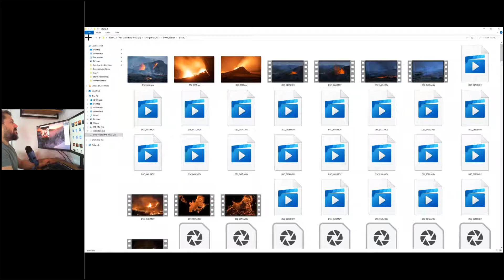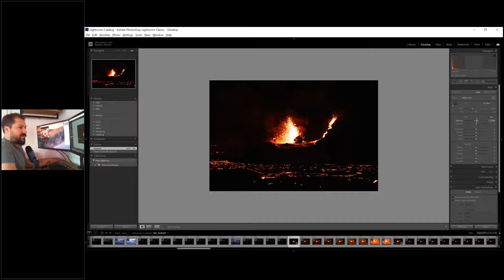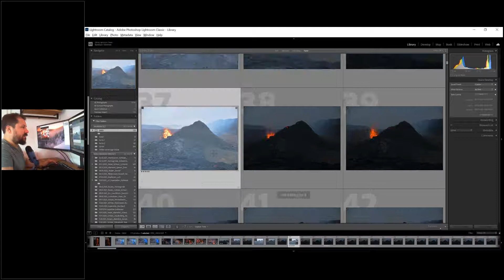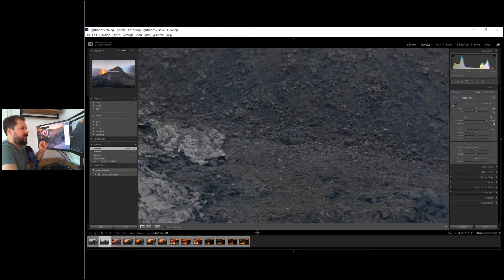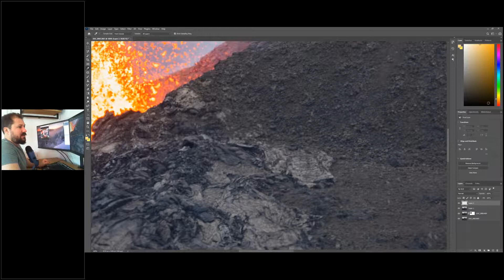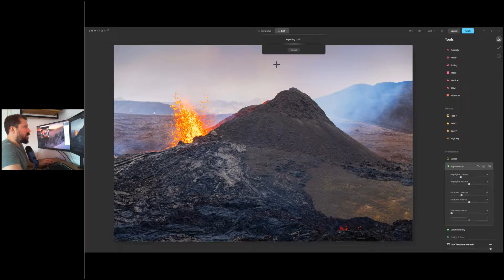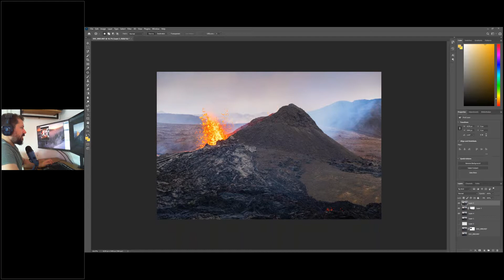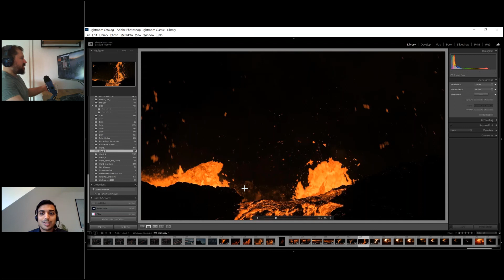BenQ Webinar: Erwachen des Vulkans Fagradalsfjall mit Bastian Werner (German)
Über das Webinar:
Mit diesem kostenlosen Webinar entführt dich der Wetter- und Landschaftsfotograf Bastian Werner zum Lavaspuckenden Vulkan, Fagradalsfjall in Island. Mit seinen aktuellen Bildern von diesem Naturphänomen berichtet er über seine Erfahrungen und erklärt dir genauere Details zur Aufnahmesituation unter den erschwerten Bedingungen.
Im Fokus des einstündigen Webinars liegt die Bildbearbeitung der beieindruckenden Vulkanfotos. Bastian zeigt euch wie er Photoshop und Lightroom nutzt, um aus den RAW-Dateien echte Kunstwerke zu kreieren, die noch spektakulärer wirken als das Originalmotiv.
Bei seinen Lava Fotos wird er zusätzlich auf die HDR Bildbearbeitung eingehen.

Im Anschluss hast du die Möglichkeit in unserem Q&A deine Fragen direkt an unseren Experten zu richten.

Über den Experten
Bastian Werner hat seinen Kindheitstraum verwirklicht und die Wetterfotografie in  Deutschland mitgeprägt. Der Autor arbeitet seit 2009 als Fotograf und begann 2013 fortgeschrittene Fotografen in diesem Gebiet zu trainieren. Seither hat er zahlreiche Naturphänomene abgelichtet. Sei es Blitze, Tornados in den USA oder die Polarlichter, Bastian Werner schafft es die perfekten Augenblicke des Naturschauspiels einzufrieren.